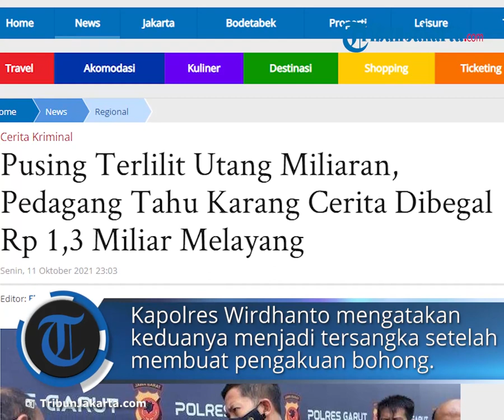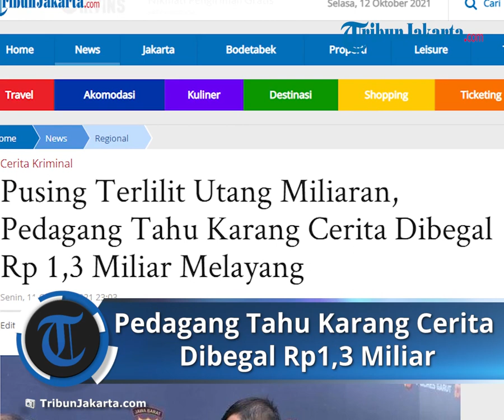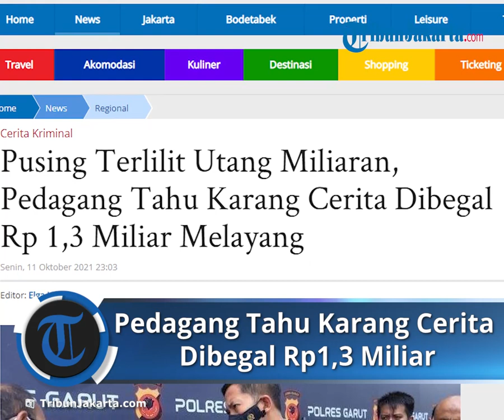Alasan Nekat Mengarang Cerita Dibegal Rp1,3M, Wanita Pedagang Tahu Ternyata Terlilit Utang Miliaran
TRIBUN-VIDEO.COM - Lantaran mungkin sudah begitu pusing dengan utang miliaran rupiah, seorang wanita yang kesehariannya disebut sebagai penjual tahu nekat mengarang cerita dirinya menjadi korban begal.

Tak tanggung-tanggung, perempuan bernama Ineu Siti Nurjanah atau IS ini mengaku sebagai korban begal Rp 1,3 miliar di Jalan Raya Cisurupan-Cikajang, Garut, Jawa Barat.

Alih-alih jadi korban begal, ternyata Ineu terjerat urang Rp 2,5 miliar kepada rentenir.

Ia merupakan warga Cikajang, Kabupaten Garut.

Polisi akhirnya menetapkan Ineu sebagai tersangka.

Selain Ineu polisi juga tetapkan seorang tersangka lain yakni MM (39) alias Amun.

Peran laki-laki ini bertugas mengamankan uang beserta motor Ineu.

Kapolres Garut AKBP Wirdhanto Hadicaksono mengatakan keduanya menjadi tersangka setelah ketahuan membuat pengakuan bohong yakni telah menjadi korban begal dengan kerugian miliaran rupiah.

"Setelah dilakukan pemeriksaan, pelaku ketahuan telah berbohong yaitu berpura-pura telah menjadi korban tindak pidana pencurian dengan kekerasan," ujarnya saat konferensi pers di Polres Garut seperti dilansir dari Tribun Jabar, Senin (11/10/2021).

Setelah proses interograsi terhadap kedua pelaku, diketahui pelaku membuat keterangan palsu tersebut karena ingin menghindari masalah utang yang selama ini menjeratnya.

"Dikuatkan dengan pengakuan dari tersangka IS bahwa semua kejadian tersebut adalah rekayasa, guna untuk menghindari dari lilitan utang yang ditanggungnya," ucap Wirdhanto.

Buat Laporan Palsu

Sebelumnya pada Jumat (8/10/2021) petang Ineu mengaku telah menjadi korban begal, tas, dan motor yang dikendarainya dibawa oleh tiga orang tak dikenal.

IS sempat kesulitan untuk dimintai keterangan lantaran berpura-pura mengalami syok bahkan sempat dibawa ke pelayanan kesehatan dan diberi alat bantu pernapasan.

Atas perbuatannya tersebut IS dan MM terancam hukuman tujuh tahun penjara.

Ia dijerat dengan Pasal 242 Ayat (1) , Ayat (3) KUHP Barang siapa dengan sengaja memberi keterangan palsu di atas sumpah, baik dengan lisan atau tulisan , diancam dengan pidana penjara paling lama tujuh tahun.

Kasat Reskrim Polres Garut, AKP Dede Sopandi mengatakan uang miliaran rupiah yang disebut-sebut hilang direbut begal ternyata tidak pernah ada.

"Bohong, tidak pernah ada uang segitu," ujarnya saat dihubungi Tribunjabar.id, Senin (11/10/2021).

IS mengarang cerita lantaran terjebak utang kepada seorang rentenir di desanya.

Utang tersebut berawal dari pinjaman untuk modal usaha namun tersangka harus mengembalikan uang lebih sebagai syarat meminjam.

Tersangka yang tidak mampu mengembalikan bunga yang wajib dibayarkan kepada rentenir itu lalu meminjam kembali dengan dalih ada banyak permintaan dari pelanggan.

"Pinjam 20 juta harus dikembalikan dengan lebih 8 juta, sekarang jual telur ke warung-warung, labanya enggak akan sampai 8 juta, akhirnya untuk nutupin itu dia pinjem 8 juta, nah dibalikin ke rentenir itu 8 juta," ucap Dede.

Kemudian dari pinjaman tersebut bunganya terus menggelembung hingga 40 juta rupiah.

"Nah dihitung bunganya diakumulasikan jadi enam miliar," ucapnya.

Dalam menjalankan usahanya IS diketahui sudah bisa mengambil balik keuntungan dalam waktu enam bulan.

"Sebenarnya dalam jangka enam bulan modal dia usaha udah kembali modal, tetapi bunganya dilipat gulipatkan sama rentenir itu akhirnya dijadikan 25 miliar utangnya," ucap Kasat Reskrim Dede Sopandi.

Artikel ini telah tayang di TribunJakarta.com dengan judul Pusing Terlilit Utang Miliaran, Pedagang Tahu Karang Cerita Dibegal Rp 1,3 Miliar Melayang,